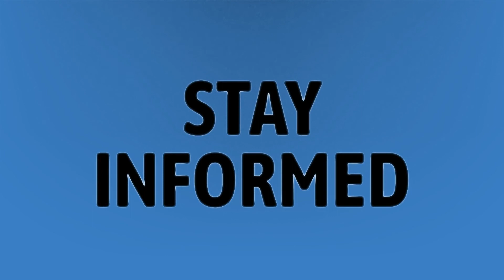How can I get a free prosthetic leg?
Right Leg Amputees Drive • How can I get a free prosthetic leg?